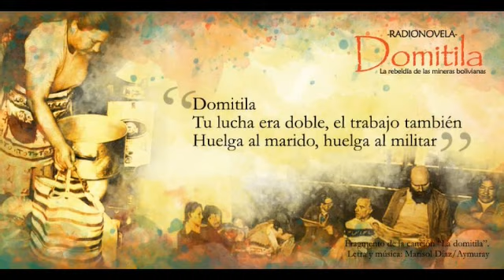RADIO NOVELA DOMITILA" CAP-18 🇧🇴